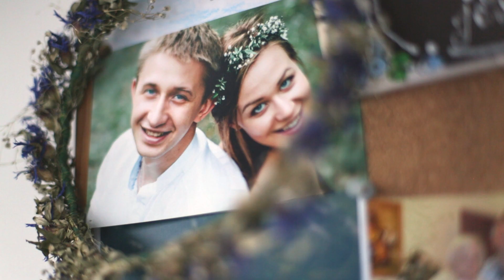Czy istnieje idealny partner/partnerka? - Przyklejeni [#20]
Jeśli chcecie, żebyśmy czasami napisali Wam krótką wiadomość, zapraszamy do zapisów do naszego newslettera